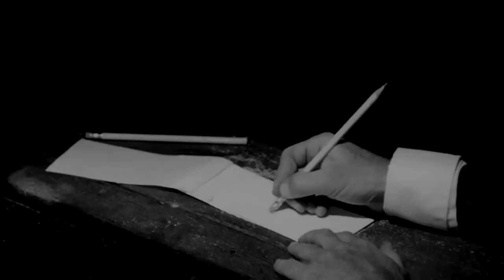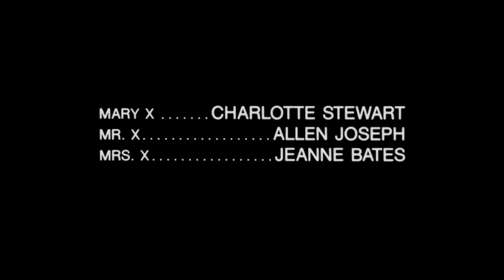Eraserhead Analysis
Alright so this one took way longer than I expected. Sorry for the delay. This shouldn't have taken very long at all. In fact this is just a re-write of a previous analysis I'd done that was removed. Which of course means re-editing, and since I hate the sound of my own voice it's really hard to edit together videos sometimes. Plus I have a lot going on outside the youtube world that I'm focusing on.

I know there have been complaints about my speech patterns being too rapid and telling me to slow down, but I recorded this voice-over very shortly before my microphone was destroyed. I've since gotten a new microphone that's much better but I don't have time to go back and fix everything.

So slowly and sloppily put together for your viewing pleasure, my video explaining what I think is going on in Eraserhead!